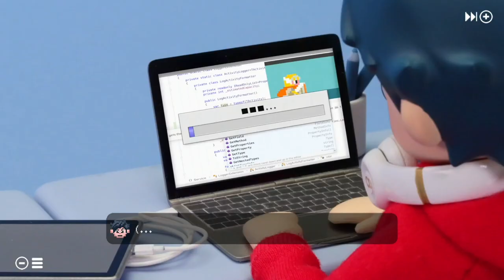Takeshi and Hiroshi - タケシとヒロシ Trailer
“Takeshi and Hiroshi” is finally released for Nintendo Switch! Enjoy a charming stop motion inspired RPG about the bond between two brothers and their love of video games.